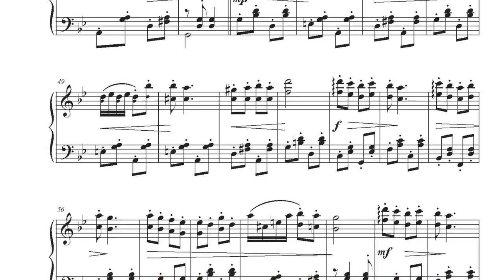Ramella Baloyan, Polka / Полька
Sheet music you will find in the Ramella Baloyan Group:
Die Noten finden Sie in der Gruppe von Ramella Baloyan:
Ноты Вы найдёте в Группе Рамеллы Балoян: